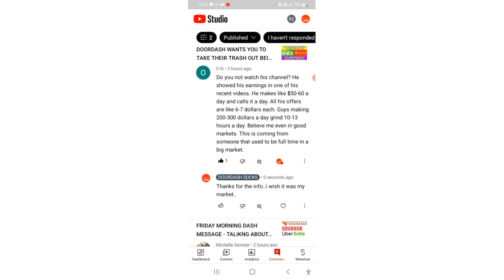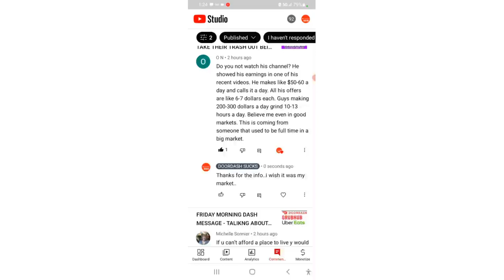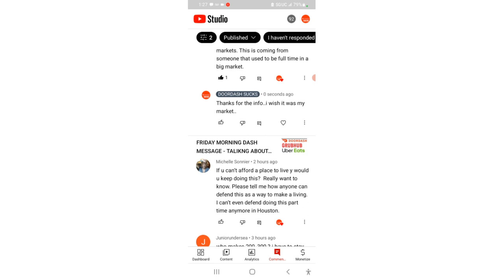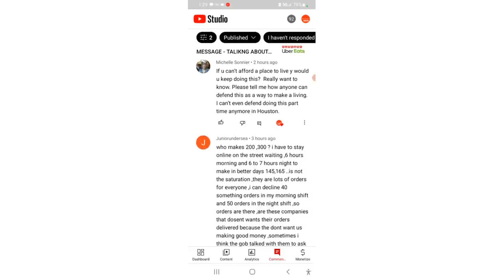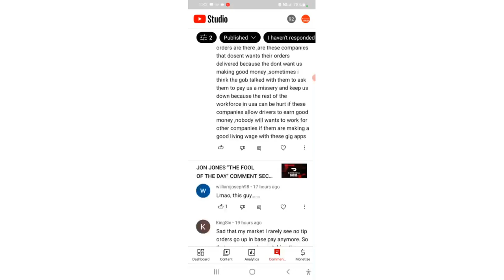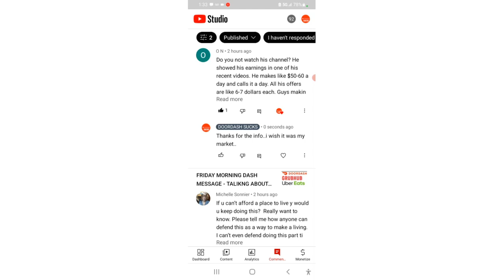I ENDED MY DASH AT 1PM FIND OUT WHY - BUT FIRST GOING OVER SOME GREAT COMMENTS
Hi folks, just letting you know what happened during my 830am shift to 1pm, but first let me read some comments to you!